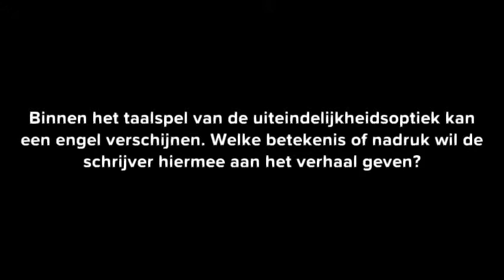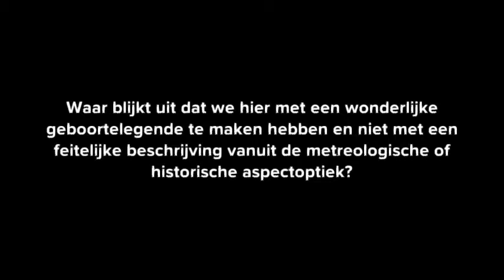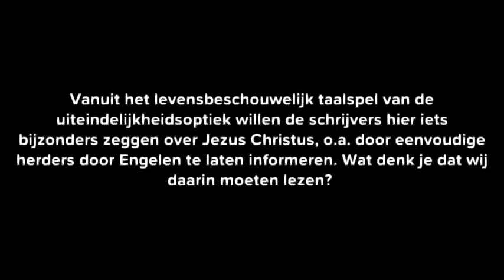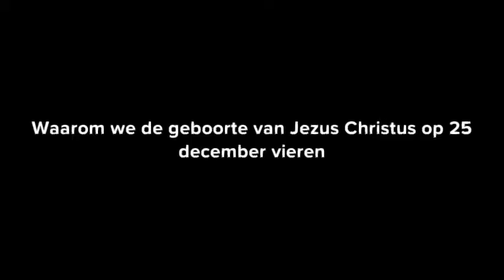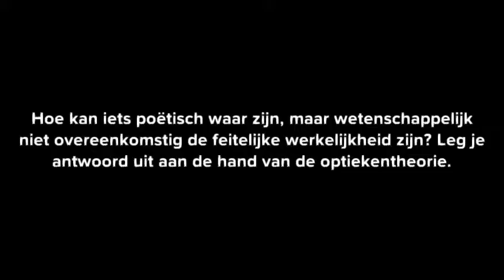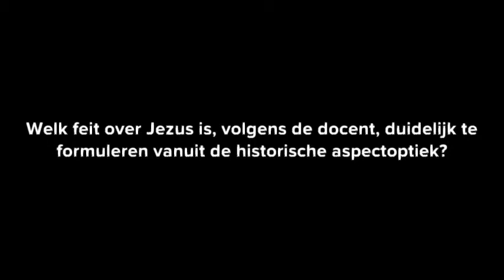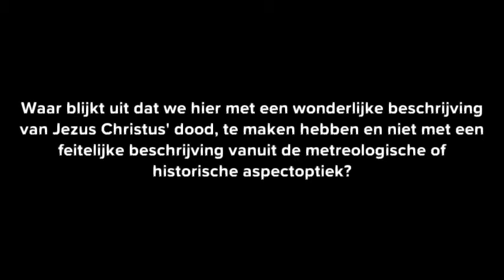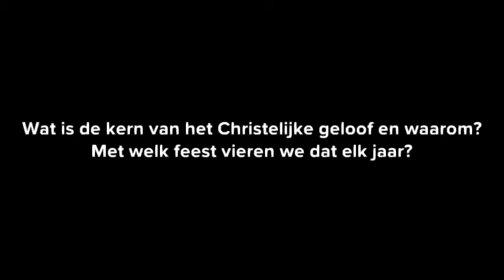Jezus en de optiekentheorie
Jezus van Nazareth - Jezus Christus en de optiekentheorie

Jezus van Nazareth wordt door sommige mensen gezien als de stichter van het Christendom, maar hij wilde geen nieuwe wereldreligie stichten. Jezus wilde alleen het Jodendom, zuiveren. De twee Griekse letters CHI (X) en RHO (P), dooreen gevlochten vormen de beginletters van de titel CHRistus die in de Bijbel aan Jezus van Nazareth gegeven wordt en aan wie het Christendom zijn naam ontleent.
Jezus was de oudste zoon van Jozef en Maria, geboren tussen 7 en 4 v óór Chr. Tijdens de regeerperiode van Herodes de Grote. Zoals zo vaak bij religie-stichters wordt ook zijn geboorte aangekondigd met een wonderbaarlijk verhaal: Het kerstverhaal.
Mogelijk had Jezus vier broers: Jacobus, Jozes, Judas en Simon en enige zusters. Zijn ouders leefden in het stadje Nazareth in Galilea. Daar heeft hij het grootste deel van zijn leven doorgebracht. Waarschijnlijk is hij daar ook geboren, hoewel Matteüs en Lucas hem uit Bethlehem laten stammen om het profetenwoord, dat de Messias, de Christus in Bethlehem geboren zou worden, in vervulling te laten gaan. Er moet een duidelijk verschil gemaakt worden tussen de historische Jezus van Nazareth en de levensbeschouwelijk verkondigde Jezus Christus.
Reeds jong schijnt hij zich te hebben beziggehouden met religieuze zaken en schijnt hij een grondige kennis te hebben verworven van de geschriften van de Tenach. Ook al is de vertelling over de twaalfjarige Jezus in de tempel misschien niet geheel overeenkomstig de werkelijkheid, toch bevat zij in poëtische vorm een element van waarheid.
Toen Johannes, de zoon van Zacharia, bij de Jordaan verscheen en het spoedige, dreigende oordeel van God profetisch aankondigde, trok ook Jezus naar hem toe. Al weten we niets over het concrete feit hoe Jezus met Johannes in contact is gekomen, feit is dat Jezus ’ doop door Johannes de Doper het eerste belangrijke historische aanknopingspunt is dat we over de persoon Jezus hebben.
Volgens Lucas was Jezus ongeveer dertig jaar toen hij in het openbaar ging optreden. Zijn openbare optreden schijnt slechts één jaar, of iets langer te hebben geduurd. Een verbazingwekkend korte tijd, gezien de diepgaande gevolgen die het gehad heeft. In deze periode trok Jezus met zijn leerlingen en volgelingen door Galilea. In tegenstelling tot de onheilsprofetie van Johannes de Doper had Jezus een veel positiever verhaal. De boodschap van Jezus was een “eu-angelion” (evangelie), “een goed bericht, een “blijde boodschap”. “ Godsheerschappij is nabij gekomen ”, zo luidt de kern van Jezus zijn boodschap. Jezus ’ optreden moet een diepe indruk hebben achtergelaten. Het contact met hem deed sommigen besluiten hem direct te volgen met achterlating van eigen bezittingen.
Waarom Jezus zijn rondtrekkend bestaan in Galilea opgaf om “naar Jeruzalem te gaan” is – historisch gezien – vol vragen.  Het zou echter naïef zijn om te denken dat Jezus – die immers op de hoogte moet zijn geweest van de moord op Johannes de Doper door Herodes – geen verband zou hebben gelegd tussen het optreden van Johannes en zijn eigen optreden. Uit de moord op Johannes de Doper wist hij, dat het zwaard van Herodes ook hem boven het hoofd hing. Zijn leer over het op handen zijnde koninkrijk van God, kwam ook de Romeinen als provocerend voor. Zij wisten van de opstand in Galilea hoe staatsgevaarlijk dergelijke uitingen konden zijn.
Ter gelegenheid van het joodse paasfeest kwam Jezus naar Jeruzalem. Toen grepen de joodse autoriteiten de kans hem een proces aangaande godslastering aan te doen. In twee zittingen van het Sanhedrin, blijven allerlei twijfels bestaan over de vraag of Jezus wel veroordeeld kon worden op grond van Deuteronomium 17,12
Hoewel in de christelijke levensvisie Jezus ’ opstaan uit de dood op de derde dag het kernpunt is, zal men in de Bijbelse verhalen tevergeefs zoeken naar een verslag van deze opstanding zelf. Wel vinden we bij alle evangelisten het verhaal over de vrouwen die op paasmorgen het graf leeg aantreffen. En ook de verhalen over Jezus’ verschijning aan zijn leerlingen.

De verkondiging van de opstanding van Jezus uit de dood is de kern en het fundament van de christelijke levensvisie. Voor miljoenen geldt het als een waarborg, dat ook zij zelf door God eens uit de dood verlost zullen worden. Paulus, de eerste en grootste verkondiger van het Christendom vat het als volgt samen: “ Want als de doden niet worden opgewekt, is ook Christus niet opgewekt. En als Christus niet is opgewekt, is uw geloof van geen enkele waarde.” (1. Kor. 15, 16-17)

Fout in het filmpje: de geboortekerk van Jezus Christus staat niet in Jeruzalem maar in Bethlehem (dit blijft verkondiging) en staat tegenover de historische Jezus van Nazareth. Met dank aan de oplettende student Larissa ;-)